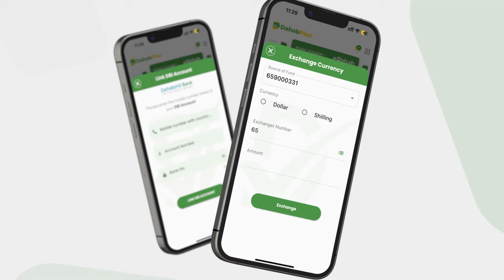Taliye Shub: “Maxaabiista aan hayno wax lagu soo xiray ma ogin, kuwo HIV Aids bay qabaan............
Taliye Shub: “Maxaabiista aan hayno wax lagu soo xiray ma ogin, kuwo HIV Aids bay qabaan ama Tiibisho cid baartana majirto”.